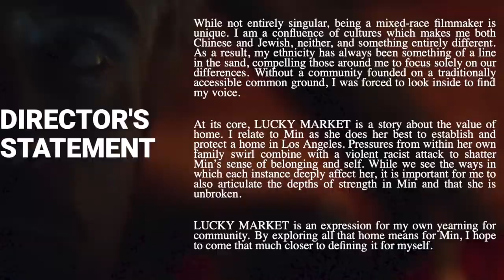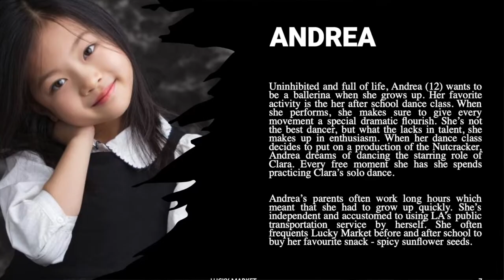Casting Call 演员招募/试镜｜AFI(美国电影学院)毕业电影作品LUCKY MARKET 2022年4月24~28日在洛杉矶拍摄 AFI Thesis LUCKY MARKET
Open Casting Call｜AFI Thesis LUCKY MARKET submit your self-tape, headshot and resume before April 3rd, shooting date April 24th~28th 2022 click and watch video for more details

演员招募/试镜｜AFI(美国电影学院)毕业电影作品LUCKY MARKET  2022年4月24~28日，洛杉矶拍摄 AFI Thesis LUCKY MARKET

视频章节：
00:00 welcome to harleywood
01:14 about the film
02:26 inspiration
03:53 casting
04:34 Min 60s Female
05:02 Andrea 9-12 Female
06:02 Ying 30s Male
06:25 Lu 30-50 Female
07:07 Ailin 30-50 Female
07:51 Wong 60s Man
09:10 production info

如对以上角色有兴趣，请在4月3日前直接发Headshot，Resume以及Self-tape到以下两个email：

所有角色试镜台词的下载链接 Download sides for all roles

【Lucky Market 故事梗概】
是洛杉矶唐人街中心的一家小型家庭式中国杂货店。这家商店为许多不同的人提供了一个十字路口。
Min在Lucky market工作了几十年，在她生命的最后一天，她告别了Lucky market和她的社区。

Andrea，一个年幼的芭蕾舞者，在她试镜《胡桃夹子》中的克拉拉角色之前，路过商店买葵花籽。Dr. Satan，一个住在Lucky market后面的无家可归的人，被一个开发商赶出了他的家。

Min的儿子因为唐人街不安全而给她施加了离开的压力，让她心烦意乱，她毅然决定在本应离开的那个晚上和同事们一起聚会。Andrea失去了克拉拉的角色，并被塑造为一个中国茶舞者。当Min回到商店时，Andrea以为亚洲零食在嘲笑她，于是她选择了美国薯片。Dr. Satan通过服用冰毒来解决他对生活状况的焦虑。当Min给他一些食物，他攻击她，认为Min是强迫他离开的开发商人员之一。

Andrea看着Min受到攻击，但她没有做任何事。这次袭击动摇了Min。她怀疑她的儿子是对的，她乘公共汽车回家，而不是出去与她的同事聚会。Min从Andrea身边走过，Andrea也在车上，在她旁边坐了下来，给了她一些早上剩下的葵花籽。Min拿着葵花籽，这是她第一次重建她在袭击中失去了家的感觉。

声明：

1. 本Casting Call（演员招募）内容和版权属于该项目负责人（导演、选角导演或制片人），与本频道无关。
2. 本频道仅对基本信息进行了核实，并不能对事后发生的任何变动负责。
3. 本频道已获该项目负责人（（导演或制片人）许可，仅负责制作视频和发布。
4. 参与试镜的演员请自行判断真伪优劣，试镜行为属于个人行为与本频道无关。
5. 如有任何质疑或问题，请直接联系项目负责人（导演或制片人），以确保自身利益不被侵害。
6. 视频和封面中人物图像为角色参考形象（除特别说明外）。

感谢制片人Cindy Zhang和选角导演亮亮提供本Casting Call原始信息。